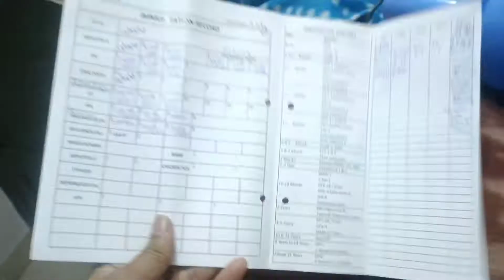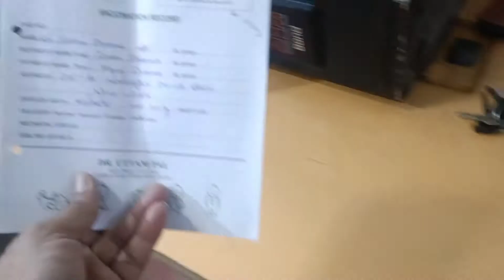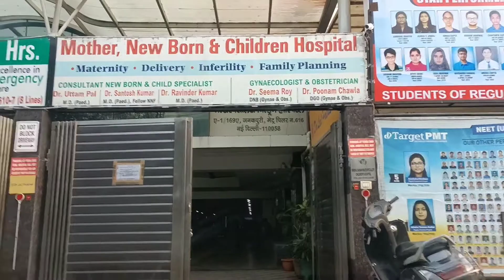Aarya vaccination at Shishu Sadan hospital